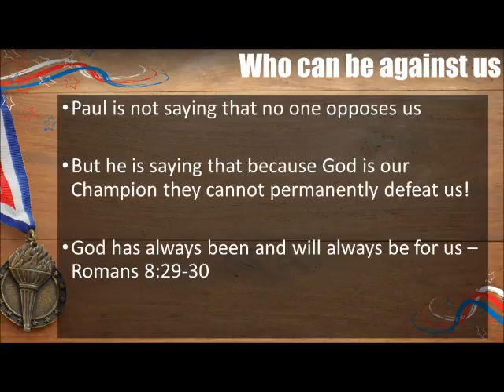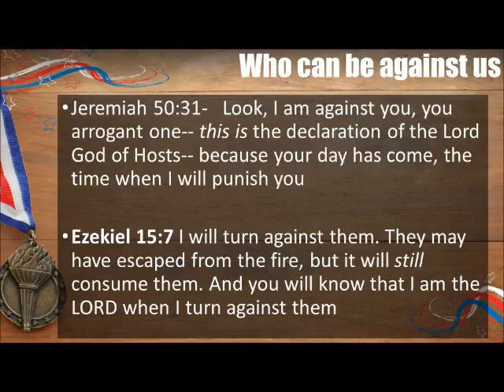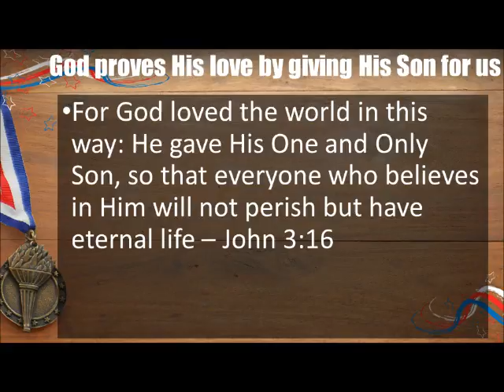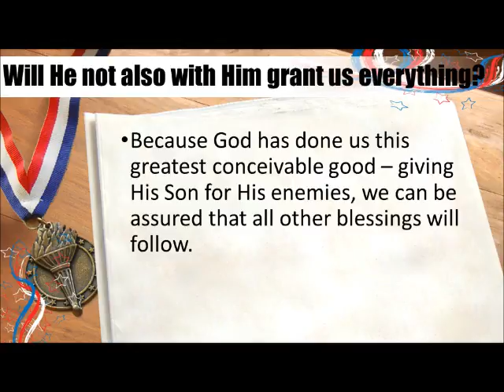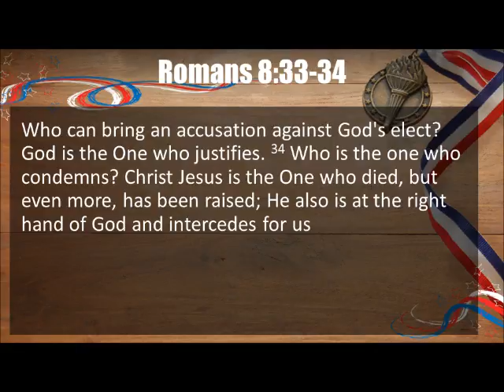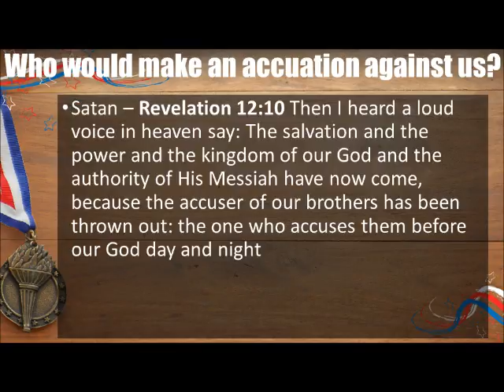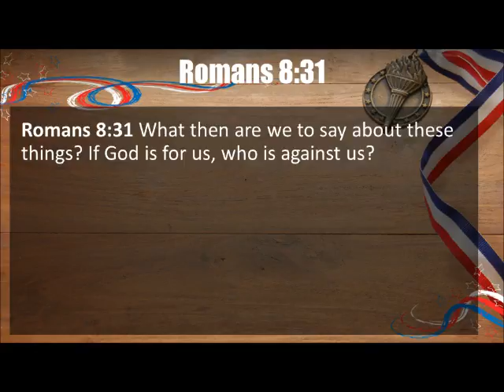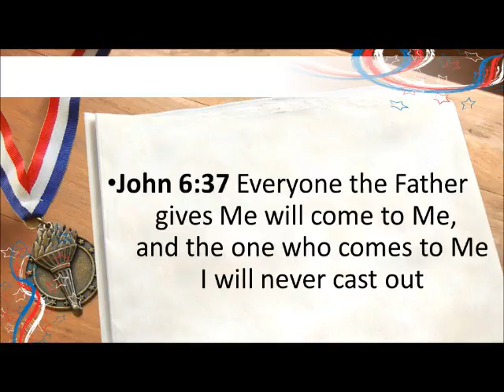ROMANS Our Victory: Sanctification Through Jesus - God Is For Us!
07.31.16 AUDIO AND SLIDE TRANSITIONS
Romans 8:31-34 is an anthem of Christian encouragement. If God is for the followers of Jesus, who can be against them? Who can bring a charge against God’s elect? What will you do, believer, knowing that God is for you? How will knowing that cause you to move?